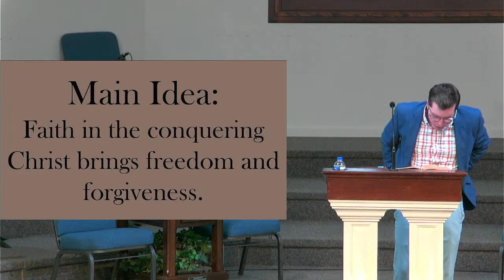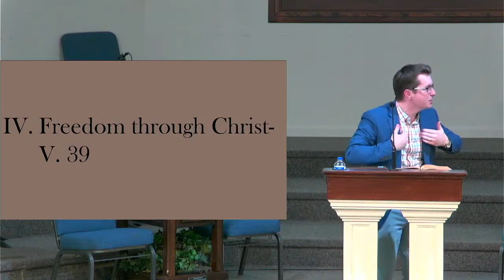The Uncorrupted Conqueror - Acts 13:26-39 Pastor Kyle Grant (3-31-24 Resurrection Sunday)